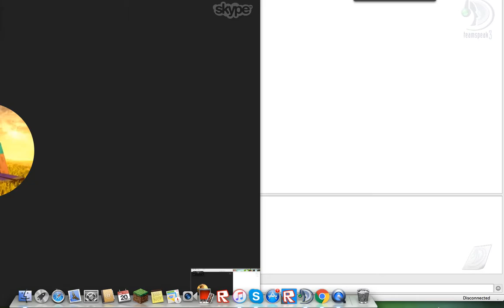Hackers make us raidable v2